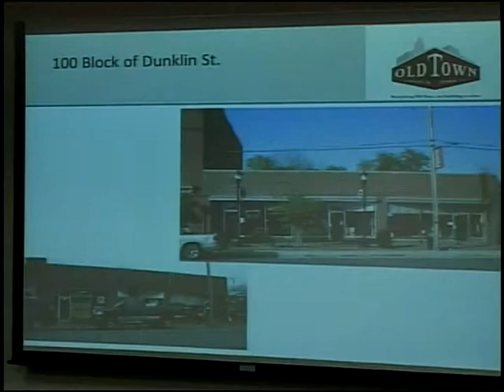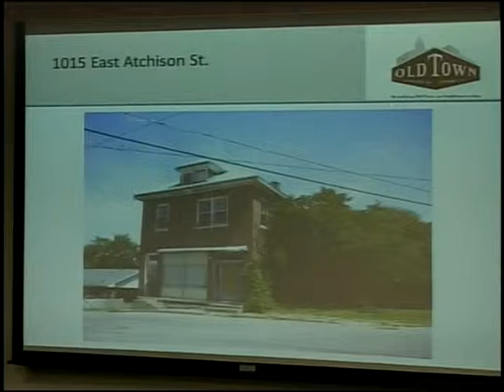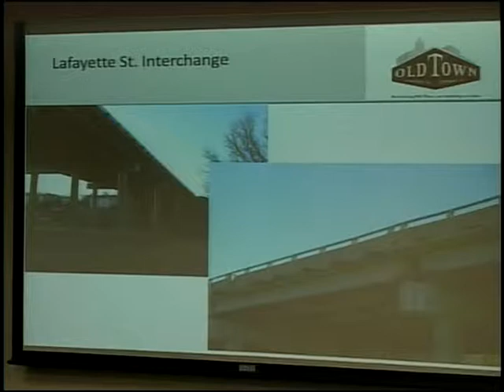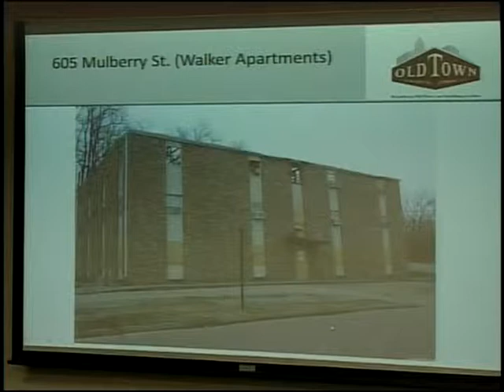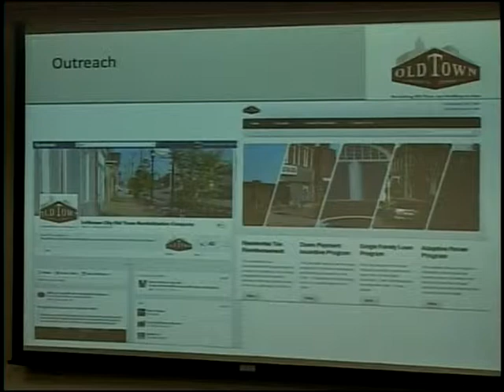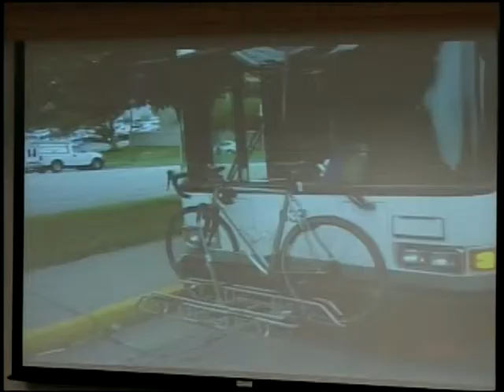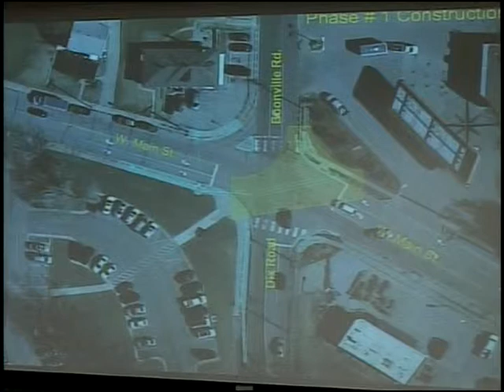Jefferson City City Council 5/7/12 Part One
The Jefferson City City Council meeting from Monday, May 7, 2012.  Part one of two.